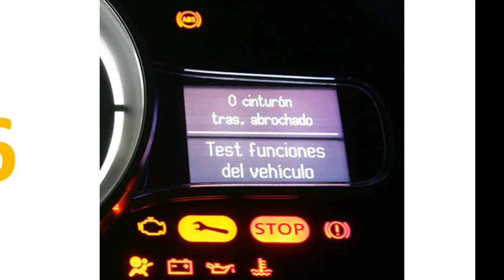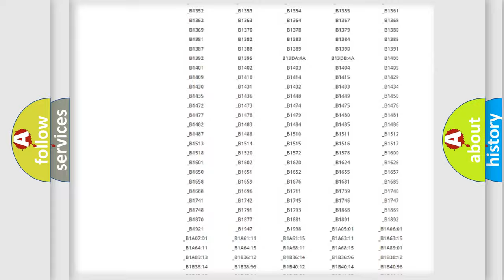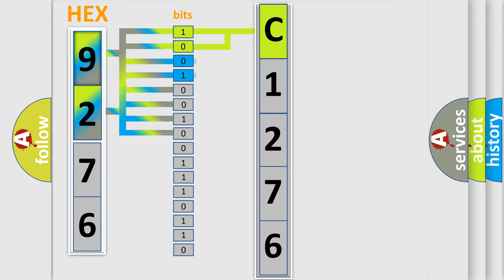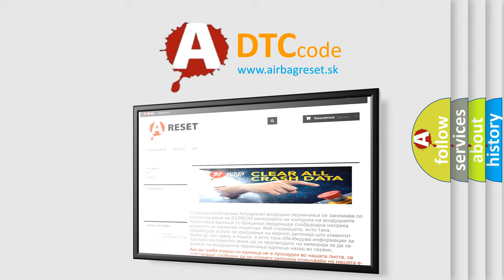DTC Nissan C1276 Short Explanation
Contents:
0:21 Basic DTC analysis according to OBD2 protocol standard.
1:48 Insight into programming
2:58 A diagnostically understandable description of the Diagnostic Trouble Code
3:05 Basic error definition

Make:
Nissan
Code:
C1276
Definition:
Knock Sensor (Bank 2) Circuit High Input
Description:
An excessively high voltage from the sensor is sent to ECM.
Cause:
 Harness or connectors - The sensor circuit is open or shorted. Knock sensor